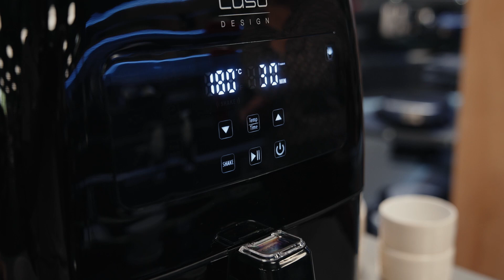Tada... wenig Fett, viel Geschmack: CASO AF 600 XL 🔥 Heißluftfritteuse | RÜTHER TALKS #7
Mal eben schnell was zubereiten, aber keine Lust, dem Ofen beim Vorheizen zuzuschauen? Wir setzten deiner langen Wartezeit erneut ein Ende. Dank dieser Heißluftfritteuse sparst du Zeit, Geld und behältst dabei den vollen Geschmack!

Sicher, einfach zu reinigen und auch noch ein Energiewunder ... was will man mehr?

Außerdem verpasst du keine neuen Veröffentlichungen und bleibst immer auf dem Laufenden. Wir schätzen deine Unterstützung und freuen uns darauf, dich auf unserem Kanal begrüßen zu dürfen.

Gottfried Rüther GmbH & Co. KG
Hauptkanal rechts 39-41, 26871 Papenburg